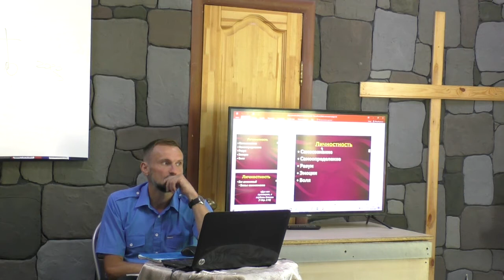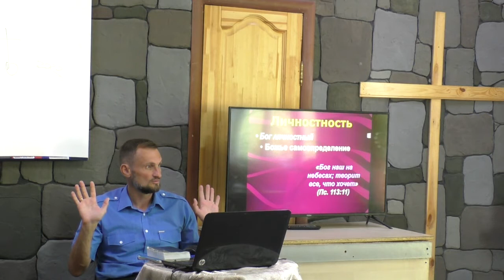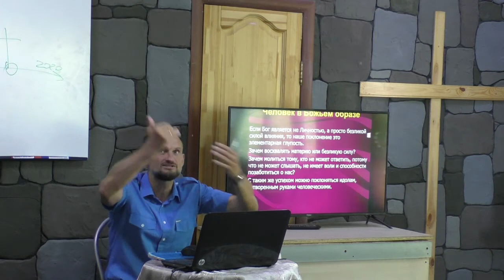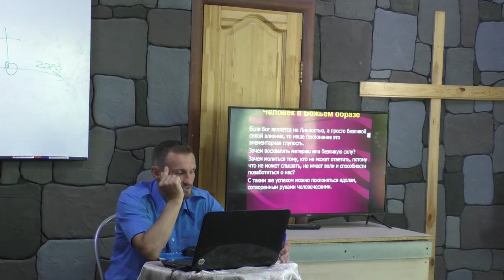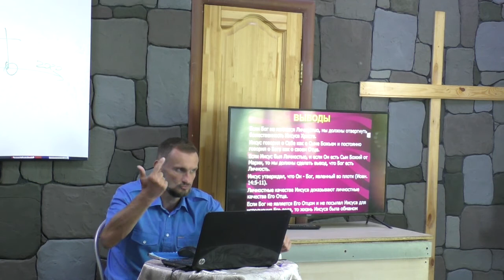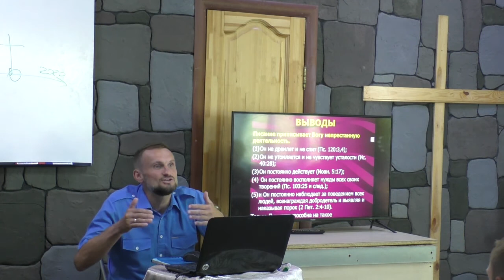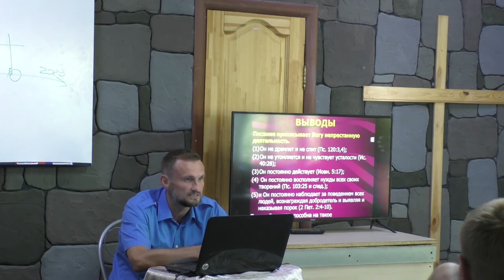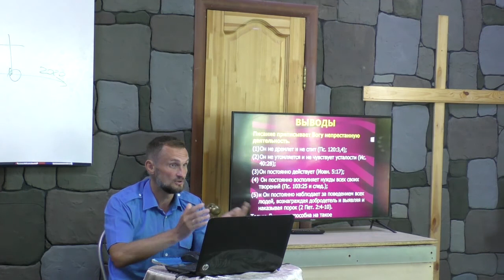Семинар ВЕЧНАЯ ТРОИЦА ЧАСТЬ 1 Самооткровение Бога (урок2)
Магистр теологии, преподаватель МТИ Егор Степанищев